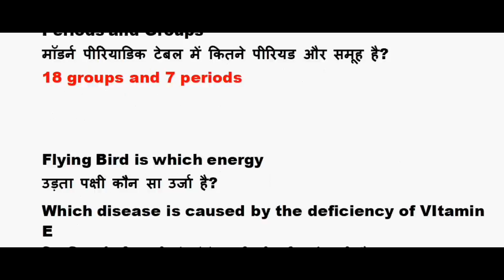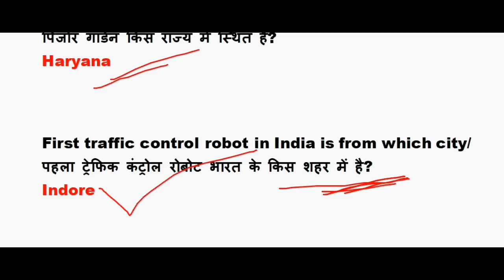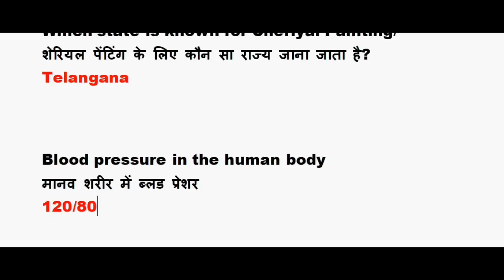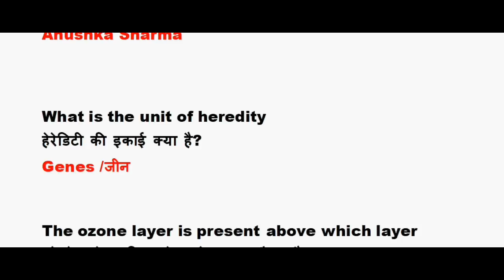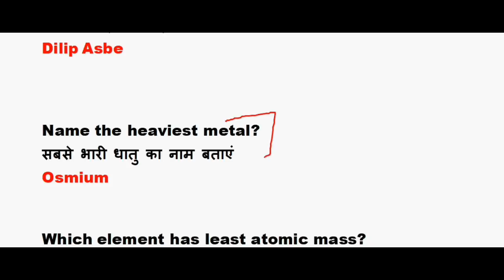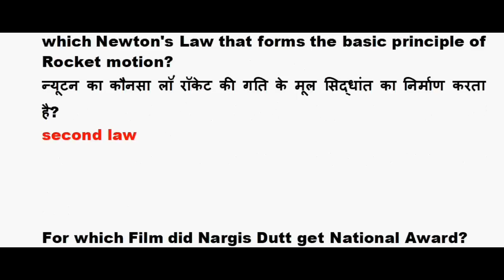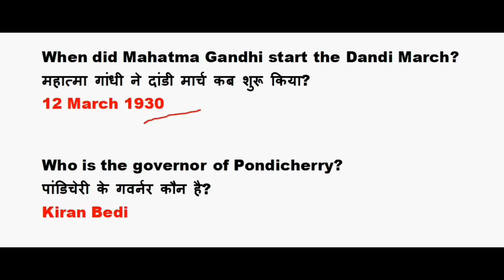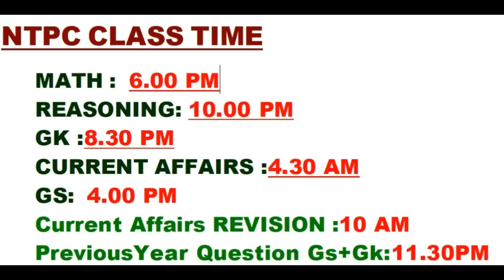महत्पूर्ण प्रश्न जो TCS द्वारा कराये गए एग्जाम में पूछा गया | Gk,Gs question asked in previous exam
gs question in railway exam

gk question asked in railway group d

gk question in railway group d

gk question railway group d 2019

gk questions and answers railway group d 2019

gs question asked in railway group d

gs question asked in rrb group d